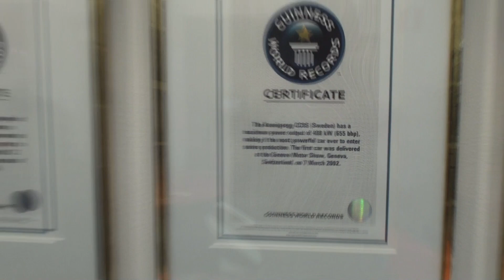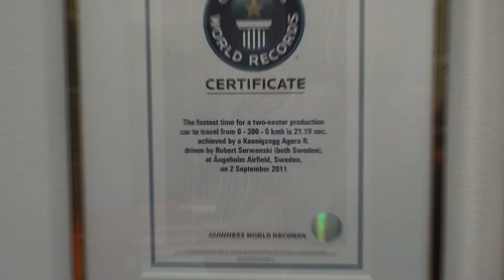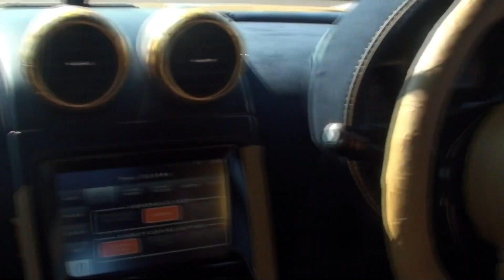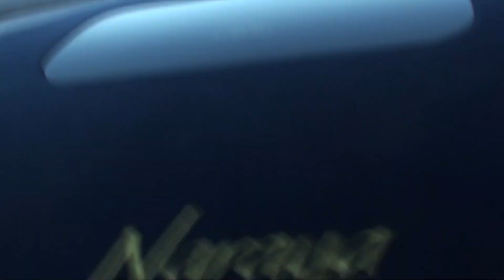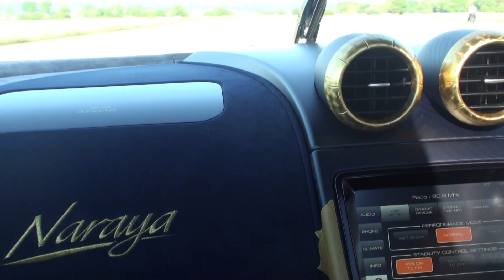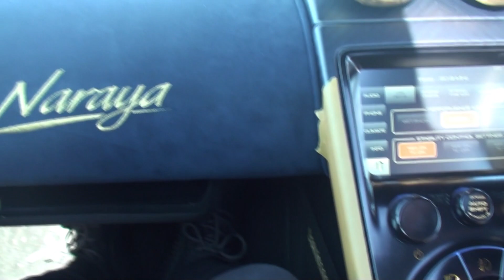Koenigsegg Factory Adventure!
Big thanks to Koenigsegg for they're outstanding hospitality.
Another big thanks to @lathouras_p on Instagram for allowing us to ride in his Agera RS "Naraya" while it was testing at the factory.
Owner of the carbon fiber and red Agera RS: @carinalima_racing